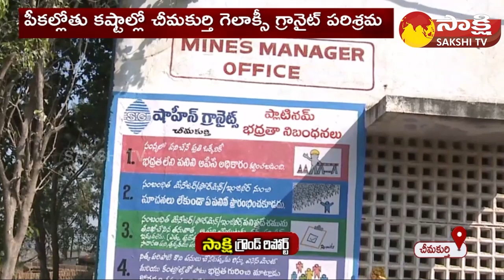Ground Report On Chimakurthy Galaxy Granite: చీమకుర్తి గ్రానైట్‏కు గడ్డుకాలం | Sakshi TV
Ground Report On Chimakurthy Galaxy Granite: Sakshi TV